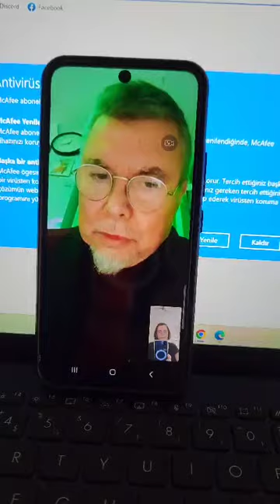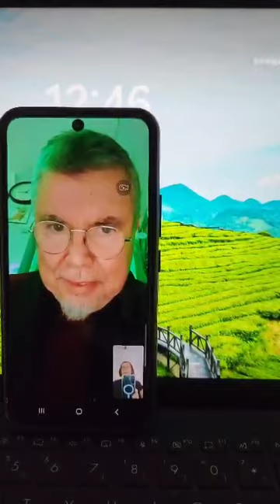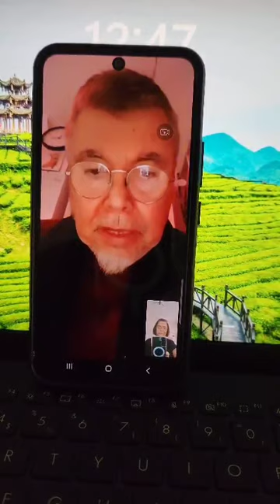SEVGILI HABABAM BONCUK (ERGUN SOZEN ) HOCAMLA YETER ARTIK FILMIYLE ILGILI ROPORTAJ